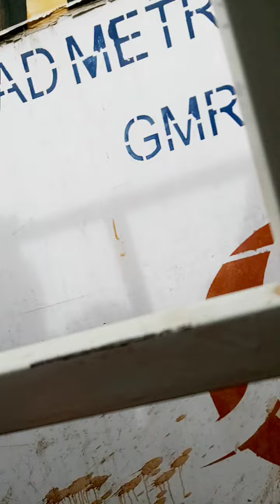satya mev jayte pleace subscribe my chenal